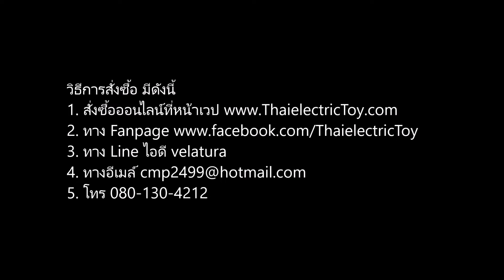[490 บาท] โมเดลรถเหล็ก Benz S500 สีขาว ขนาด 1/32 ยาว 6.5 นิ้ว มีเสียง มีไฟ ลูกเล่นรอบคัน